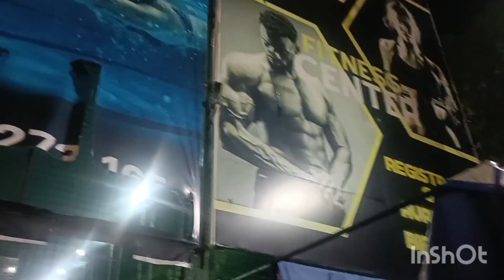28th day of Summer Holidays 2024